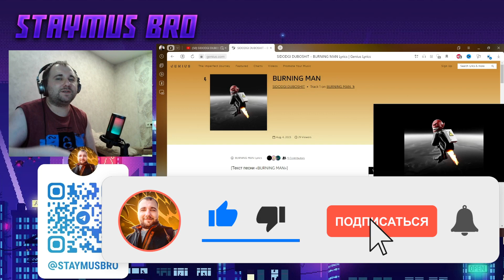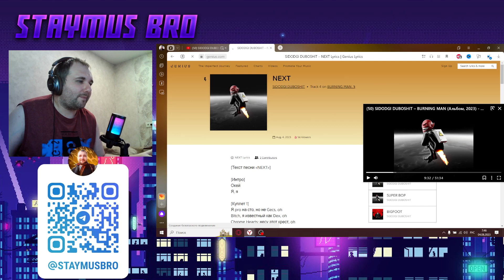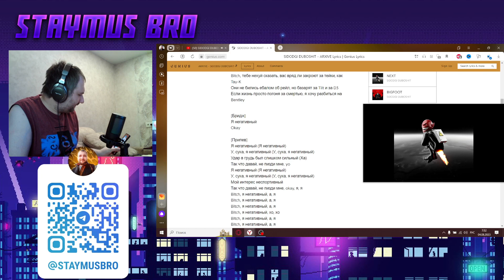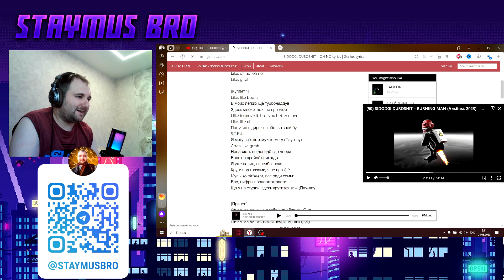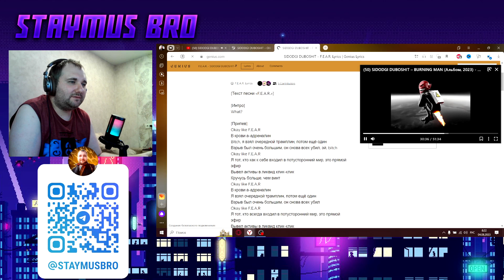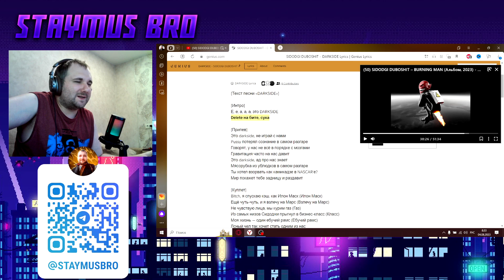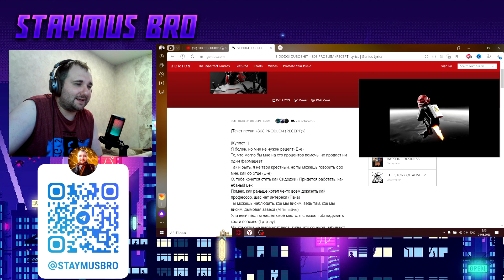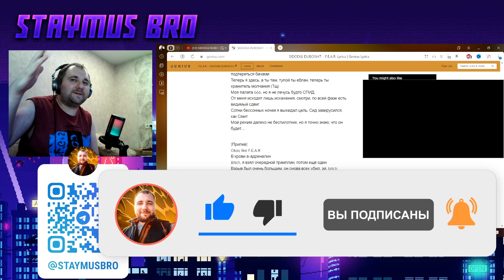SIDODGI DUBOSHIT - burning man | реакция на альбом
✅Реакция на трек - 50р.
✅Реакция на клип - 60р.

00:00 НАЧАЛО
00:37 BURNING MAN
06:20 FAKAP
10:35 SUPER BOP
14:44 NEXT
19:37 ARXIVE
23:47 KICKFLIP
28:42 ERROR
33:12 OH NO
36:48 FARSH
39:40 BOOM
43:54 F.E.A.R.
49:09 U DIED
52:18 DARKSIDE
55:17 SHIT CONTROL
01:00:00 808 PROBLEM
01:05:40 LEAVEMEALONE
01:10:16 THEYDONTUNDERSTAND
01:14:09 МНЕНИЕ ОБ АЛЬБОМЕ